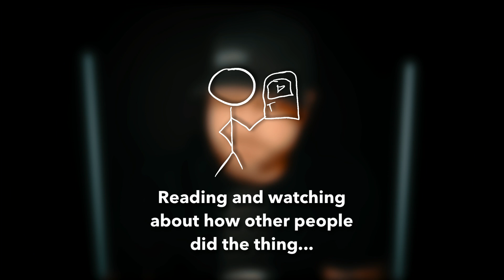Escaping Failure: Things NOT doing THE THING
🏆 To access the Digital Coaching Currency Program, join MAKEONCE PRO:

If you're serious about launching, building, and scaling your digital coaching business, take advantage of MAKEONCE PRO.

Step-by-step video training, live bi-weekly support, a community of like-minded coaches like you, and a locked-in membership price are all included.

-Mike

PS: Your unique expertise holds the key to transforming lives. Embrace the digital era and scale your impact by launching a coaching business that reaches beyond boundaries. Your journey starts with one bold step—make it today.